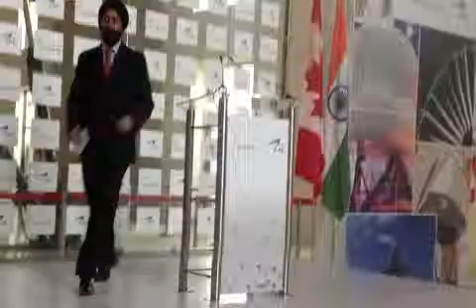InterGlobe - CAE inaugurate India's largest pilot training facility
India's largest pilot training facility inaugurated

The CAE Simulation Training Private Limited, a joint venture between InterGlobe-CAE facility, will provide training to more than 5,000 pilots every year